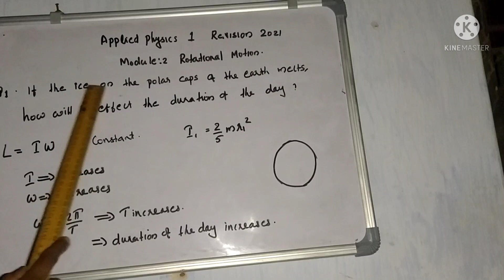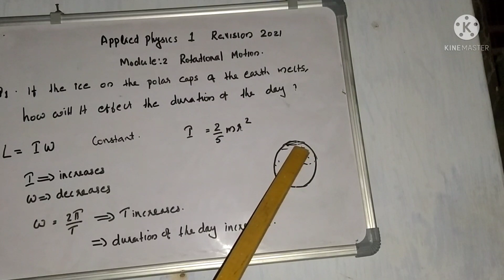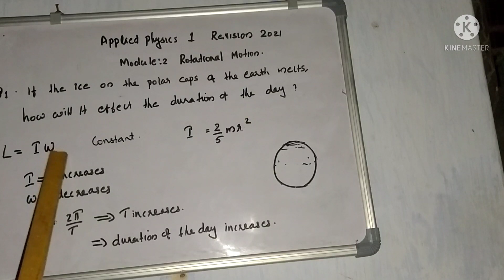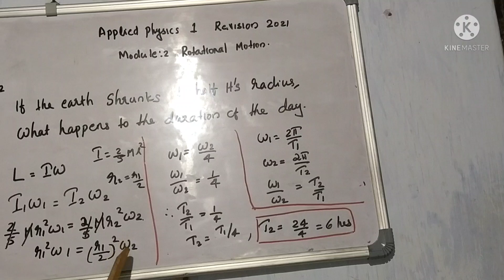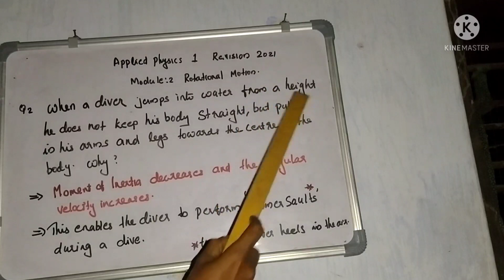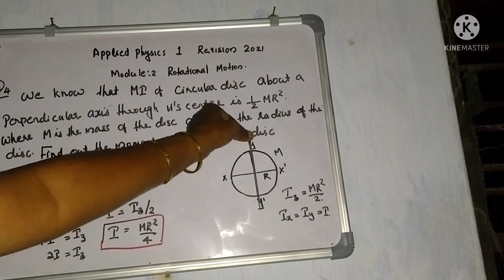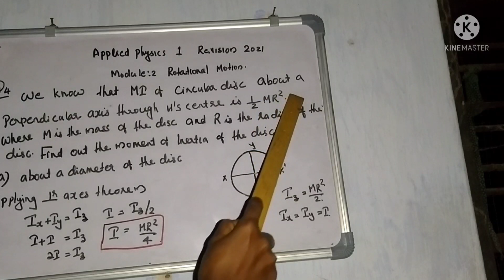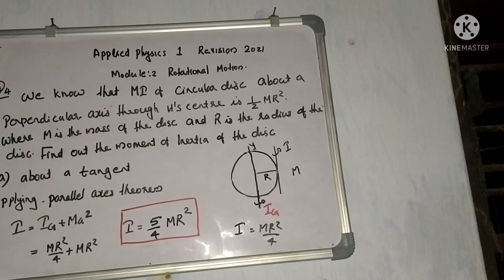Polytechnic course/Applied Physics 1/Semester 1/Revision 21/Module 2/Part 6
Problems  related to angular momentum,Parallel  axes theorem/Perpendicular  axes theorem